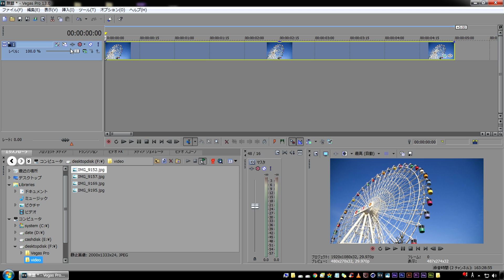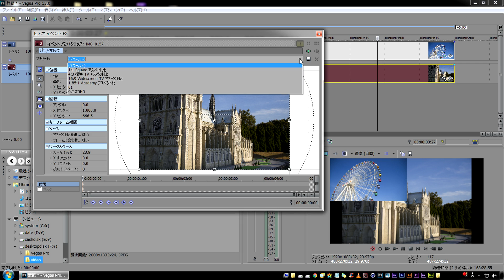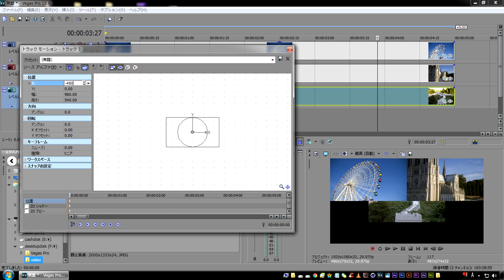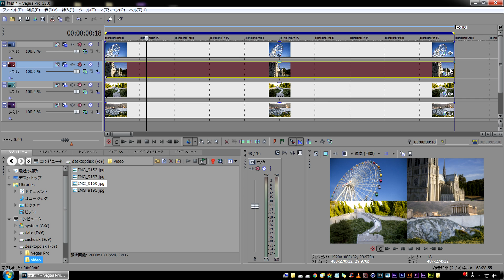【Vegas Pro】画面分割した写真をズームで動かす方法【チュートリアル】